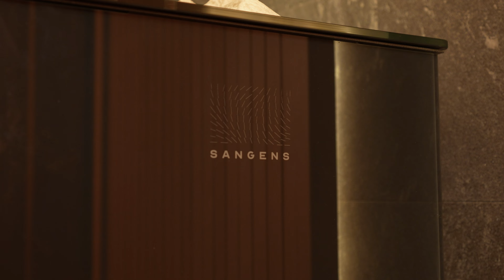Сколько Стоит Премиальная Отделка Бани под ключ из Ольхи в 2024 году? Обзор от ArtSauna.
Вы на канале Artsauna, с вами Александр Гребенец. Сегодня мы приехали в Подмосковье, чтобы показать вам наш реализованный объект - баню из ольхи с можжевеловым панно, декором из гималайской соли, парящими полками и печной зоной в отделке из талькомагнезита. Сердце парной - печь sangens, которая позволяет настраивать разные режимы для вашей бани - будь то русская баня, суховоздушная сауна и даже, возможно, хаммам. Изюминкой этого проекта является идеальное сочетание комфорта, стиля, цены и качества. Подробнее обо всём этом, включая стоимость, мы расскажем в нашем новом обзоре. Погнали!

ArtSauna: создаем банные комплексы под ключ.
Эксклюзивно. Дорого. Инновационно.

Таймкоды:

00:00 Смотрите далее
00:28 Что будем показывать?
01:57 Габариты и дизайн
03:05 Про типовые проекты
04:08 Материалы и декор
06:27 Печь и печная зона
08:27 Пол, дверь и освещение
09:10 Дизайн-проект/реализация